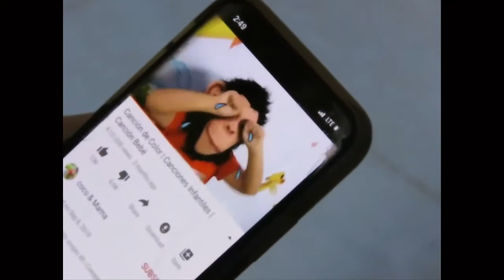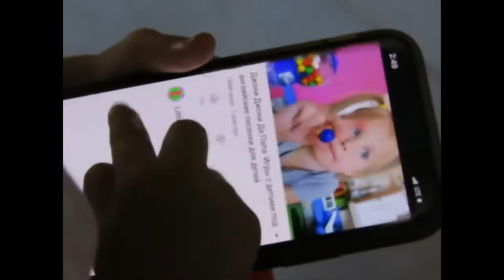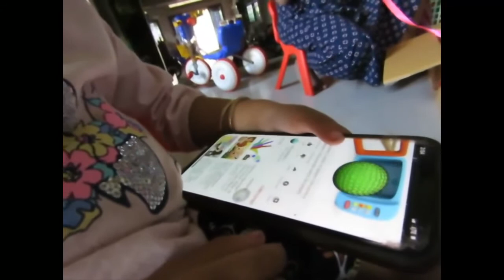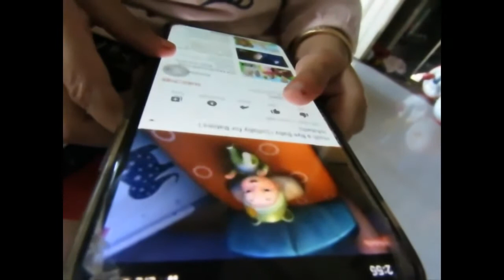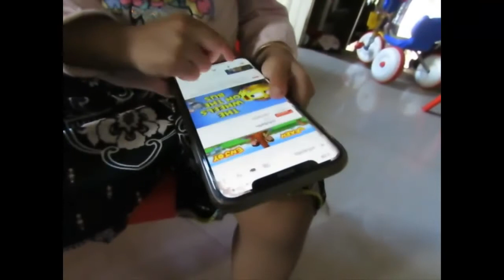Adorable Baby Chay E Playing Facebook YouTube Before Go To Bed